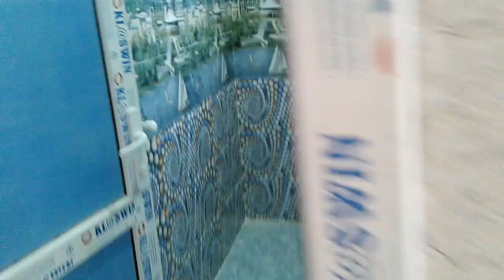Xirdalanda 3 otaqli heyet evi satilir.0705969690 0553300575 0514261978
Kanalimiza abune olmaqi unutmuyun